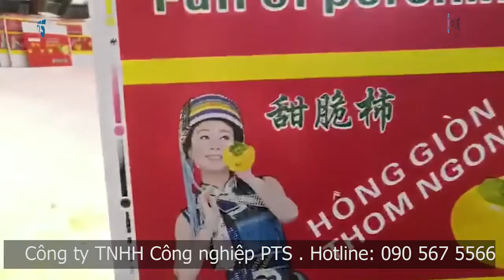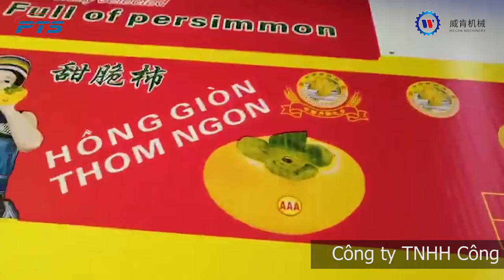May in Flexo Wecan WGD 1224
Công ty TNHH máy bao bì Wecan có trụ sở chính tại Phật Sơn - Quảng Đông- Trung Quốc, là nhà sản xuất chuyên nghiệp về máy in Flexo cho thùng carton. Chúng tôi có nhiều lựa chọn cấu hình máy theo nhu cầu thực tế của khách hàng.
Từ năm 2015 đến 2021 , Wecan đã xuất xưởng 113 máy in flexo trong đó 58 máy cho thị trường quốc tế.
Công ty PTS là đại lý chính hãng của Wecan tại Việt Nam, PTS đã nhận được những đánh giá tích cực của khách hàng sau khi đầu tư sử dụng máy in Wecan.
Công ty TNHH Công Nghiệp PTS ( PTSINDUSTRIESCOLTD ) là nhà cung cấp uy tín hàng đầu trong lĩnh vực máy móc thiết bị ngành IN và BAO BÌ CARTON. PTS được chỉ định là nhà phân phối duy nhất, đại lý uỷ nhiệm của nhiều hãng máy móc, thiết bị hàng đầu thế giới như: Shanghai Eterna - a member Bobst group, Máy in phun Hanway, Lô sóng Tungsten RMM, Lô lấy mực ceramic của hãng Auclean , Cao su bế tròn của hãng Maxdura , Nối xoay Minxuan... . PTS cam kết cung cấp cho Quý khách hàng những sản phẩm với chất lượng tốt, dịch vụ tốt và giá thành hợp lý.